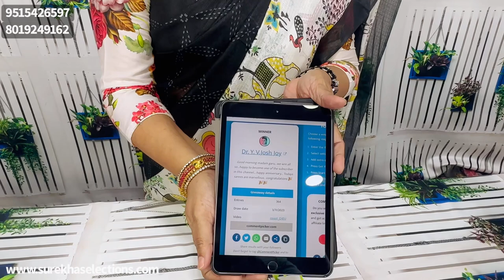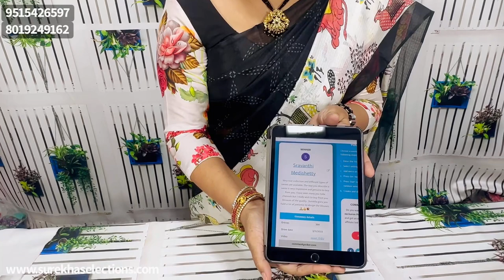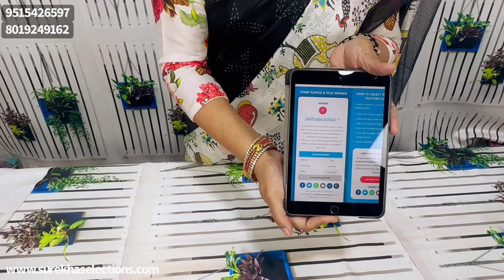Offer on Silk Kota Sarees & Patola Sarees,Surekha Selections,Vijayawada,13, March 2023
Silk Kota Sarees @surekhahobbiessurekhaselection

For whatsapp Orders Pls msg to 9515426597

Surekha Selections
Opp Soumya apartment
Plot no-71A
Behind  vinayak theater
Venkateswara nagar, 7 th road
Opp Loyola college
Vijayawada

Surekha Selections is one of the top most Brand showroom for
Girls and womens, traditional  wear, and we also undertake orders and customised disigning for Longfrocks, halfsaree sets, wedding dress, bridal blouses, Maggam works and tailoring also

Our store at Vijayawada
Surekha Selections
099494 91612